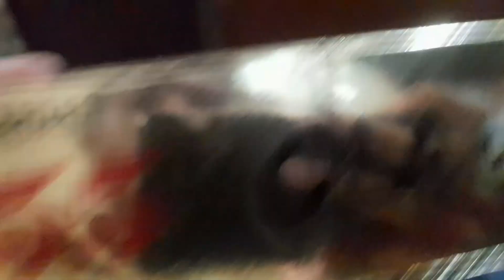હેરાન થયા! વાવણી કરીને આ વર્ષે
Description

Hello My name is Ajay Bheda  and this chennal is all about daily life vlogging.

આ વર્ષે વાવણી કરીને તો હેરાન થયા😲ajjuexplorer

●▬▬▬▬▬๑۩۩๑▬▬▬▬▬▬●

🔹️ Keywords 🔻
daily vlogging, village life,
daily vlogs rural,
a day in my life village,
a day in my life daily vlogs,
daily village lifestyle vlogs,
vlog in countryside,
daily vlog in village
દેશી કૉમેડી
ગામડું
દેશી lifestyle
village life vlogs
trending gujrati vlog